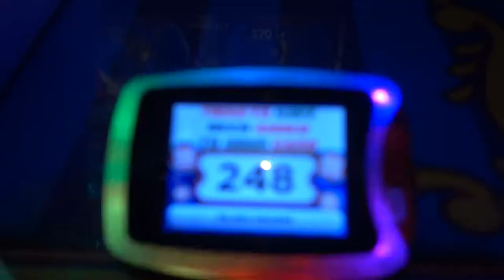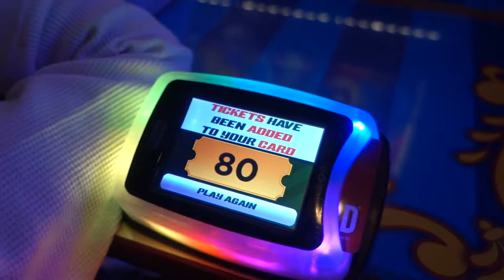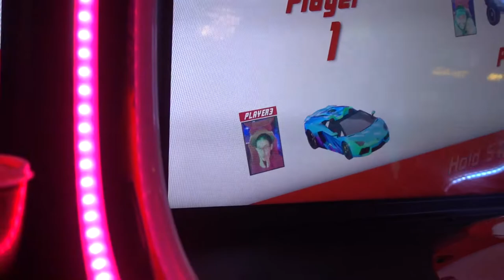Dave And Busters! (JACKPOT!)